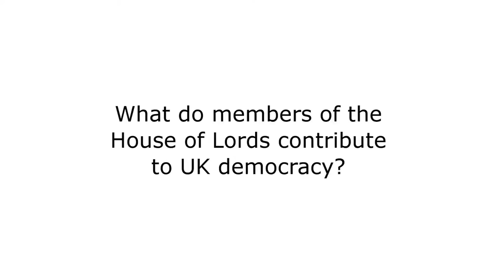Stories of Democracy: Lord Laming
Convenor of the Crossbench Peers, Lord Laming, discusses his role and highlights the core work of the House of Lords: making and improving laws.

This film was produced by the House of Lords for Parliament Week's Stories of Democracy series.